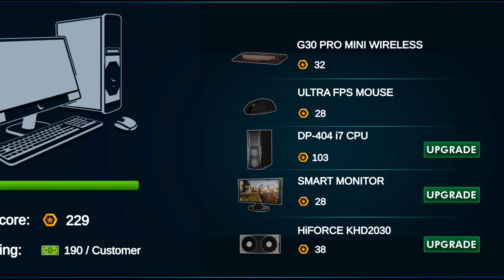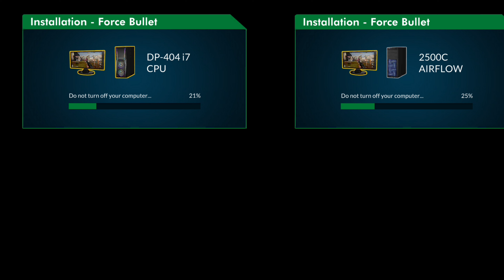Let's Build New Gaming Shut Up !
Gaming Cafe Simulator
Gaming Cafe Simulator Fun
Funny Gameplay
Krishna AtoZ
Beast Boy Subh
Techno Gamer
Gamer Fleet
Ezio18rip